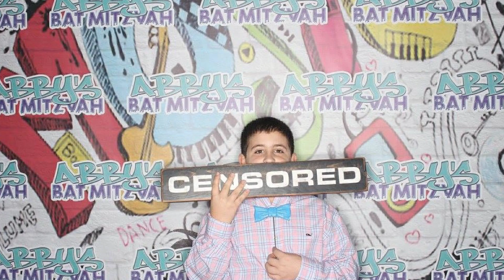Abby G's Bat Mitzvah Photo Booth Montage by: Step It Up Events®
What an amazing party celebrating Abby's Bat Mitzvah. We had a blast celebrating with everyone in attendance. The NYC Graffiti Hollywood Experience PhotoBoothFun made the day a party that no one will ever forget! We wish Abby mazel tov on becoming a daughter of commandment. We were honored to be a part of your special day and had a blast celebrating with everyone!